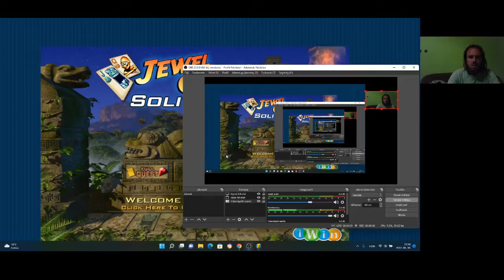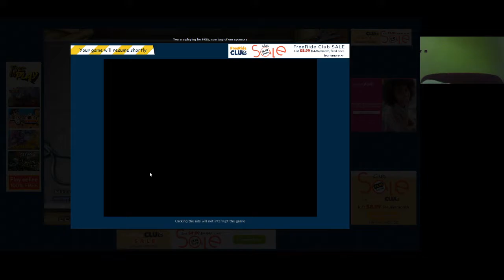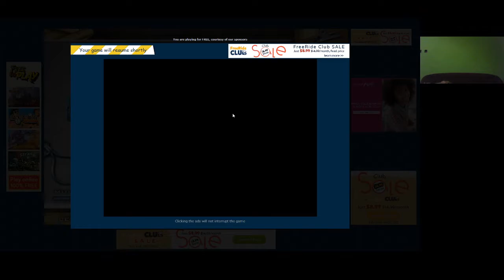Jewel Quest Solitaire Book 1, level 4 1-4